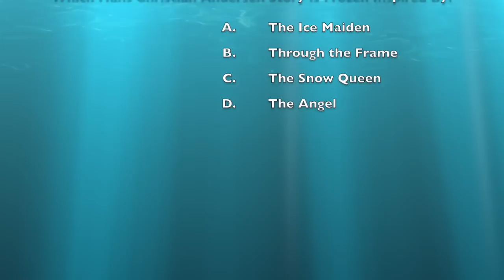Frozen Snow Glow Elsa - Frozen Doll Review and Play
This beautiful Elsa doll says 15 different sayings and when her left arm is lifted she sings the ever popular "Let it Go" song from Frozen.  While  singing Elsa's beautiful blue dress lights up!

Included in this set is Elsa with a dress that lights up, shoes, and her crown.  Also included is the Olaf doll.